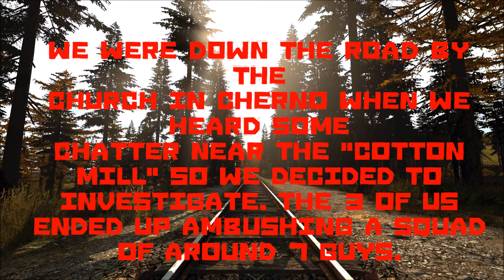Cotton Mill Massacre: Three vs. The World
A very fun firefight in Cherno.